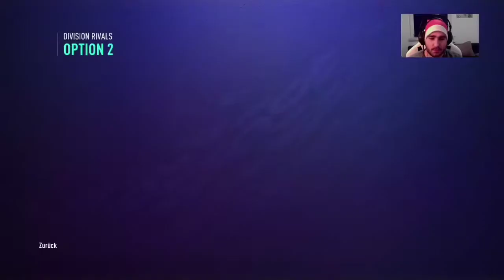Fifa 21 / Rewards + 2 Kranke Walkouts😱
Benutz mein Creator Code: FXCKDIEPIZZA